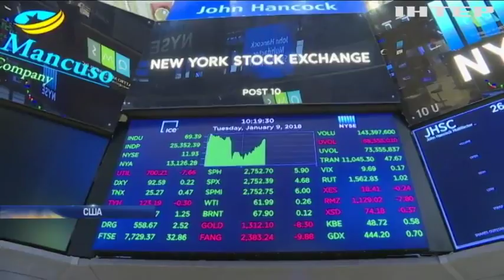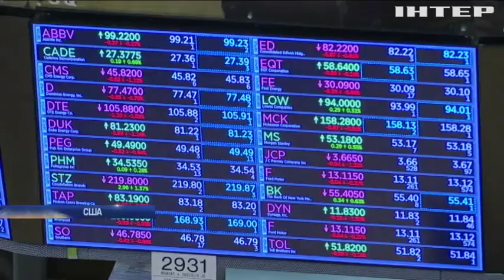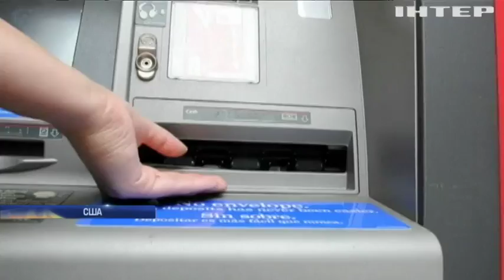Курс долара відносно євро в найближчі роки просяде - американський фінансист